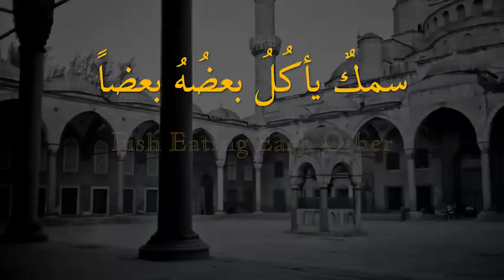سمك يأكُلُ بعضُهُ بعضاً - Fish, Eating One Another - Birbirini Yiyen Balıklar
22/01/2012

***مولانا قال ان معظم الجهود والتضحيات من المسلمين في هذه الأيام ليست في سبيل الله او لإعلاء كلمة الله . هذا هو السبب في ما وصلنا إليه في نهاية المطاف " سمكٌ يأكلُ بعضه بعضا "..

Mawlana says that most of the efforts and sacrifices of the Muslims these days are not for Allah or for the Word of Allah. That is why what we end up with is "Fish, Eating One Another - سمك يأكُلُ بعضُهُ بعض".

Şeyh Efendi Hz, bu günlerde Müslümanların gayret ve fedakarlıklarının çoğunun Allah, ya da Allah Kelamı için olmadığını söylüyor. Bu yüzden de sonunda karşı karşıya kaldığımız "Birbirini Yiyen Balıklar".